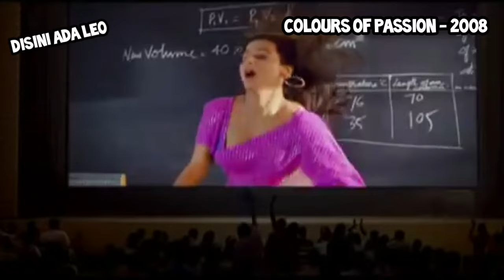TONTON SENDIRIAN ! 14 FILM P4- N4S INDIA Terbaik